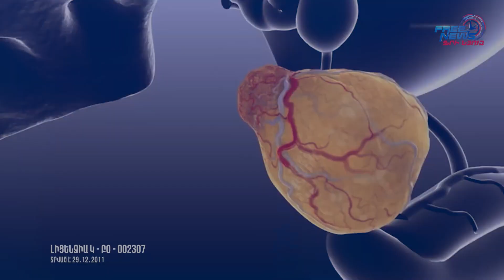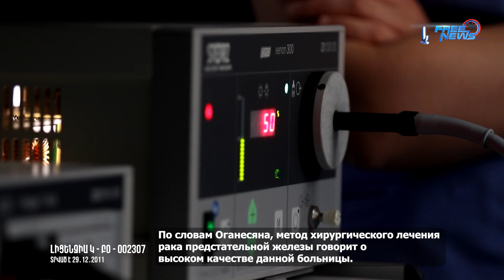Շագանակագեղձի քաղցկեղի լապորոսկոպիկ վիրբուժություն. «Առողջության գաղտնիքը»